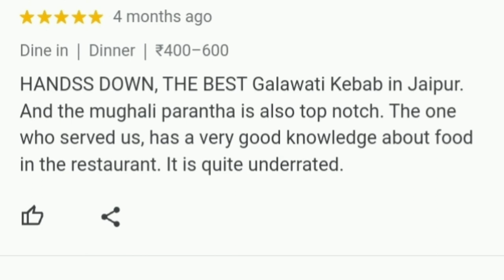Lucknowi Zayka जयपुर में | Must Visit Non-veg Restaurant In Jaipur | House On Fire Vaishali Nagar Ja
This charming restaurant has the essence of Lucknow's rich cultural heritage through its stunning interior and food. As you step inside, you are immediately transported to an era of nawabs and royal grandeur. Walls are showcasing traditional Mughal motifs and paintings, while the ceilings are embellished with delicate chandeliers, casting a warm glow throughout the space. The overall ambiance is inviting and regal, making it the perfect setting for a memorable dining experience. The restaurant's menu offers an exquisite array of traditional Lucknowi delicacies, ensuring a culinary journey through the city's rich gastronomic heritage. The chefs are well-versed in the art of Awadhi cuisine, known for its flavorful spices and intricate cooking techniques. From succulent kebabs and aromatic biryanis to velvety kormas and delectable desserts, every dish is crafted with passion and authenticity. The flavors and aromas that waft from the kitchen tantalize the senses, making it difficult to resist the temptation of indulging in a truly royal feast. The attentive staff is well-versed in the art of hospitality, ensuring that guests are well taken care of throughout their dining experience. Their knowledge of the menu and willingness to cater to individual preferences adds a personalized touch, making each visit to the restaurant truly memorable. House on fire offers a delightful blend of aesthetics, flavors, and entertainment that captures the spirit of Lucknow in all its glory. Made with fragrant long-grain basmati rice, tender meat (usually chicken or mutton), and a blend of aromatic spices, the biryani is cooked using the traditional dum pukht method. Galouti Kebab here are just  melt-in-your-mouth kebabs, made from finely minced meat, a true delight for meat lovers. Each dish is a celebration of flavors, textures, and aromas, reflecting the royal heritage and cultural richness of Lucknow.

I Tried :-
1. Non Veg Platter (price Rs. 1000)
2. Veg Platter (price Rs. 690)
3. Paneer Butter Masala (price Rs. 350)
4. Dal Makhani (price Rs. 350)
5. Mughlai Parantha (price Rs. 60)